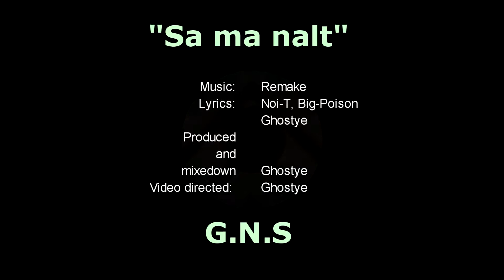7.Noi-T ft. Big-Poison & G36C a.k.a Ghostey - Sa ma nalt (ALBUM VET I 3-TI)